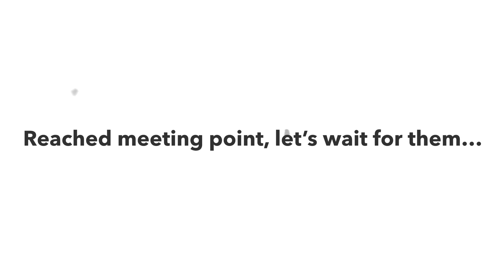NO.24 | Thursday intense night with Celebrity Cyclists Singapore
Thursday night right with Celebrity Cyclist after 1 week rest from cycling. We went to Mandai Road and u-turn back.